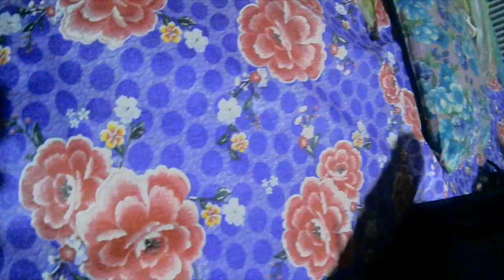👍How to solve CRT TV no power problem, no fiback problem,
hi guys wolcom to back@seew tt bd ইউটিউব চ্যানেলে স্বাগত জানাই
how to solve crt tv no power problem ,
আপনার এলাকায় smart ,android led tv,crt tv  মেরামত পরিষেবা খুঁজছেন? সামনে দেখো
@seew tt bd/সেরা
আপনার বাড়ির সমস্ত smart ,andrid led tv, crt tv  মেরামতের প্রয়োজনের জন্য যাওয়ার জায়গা। আমরা আপনার , smart ,android led tv কে নতুনের মতো করে তুলব!